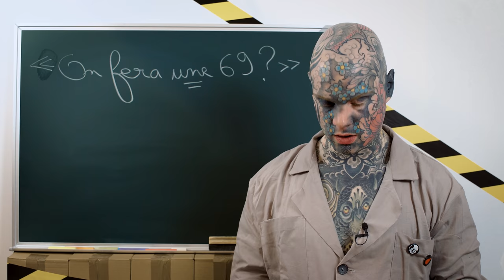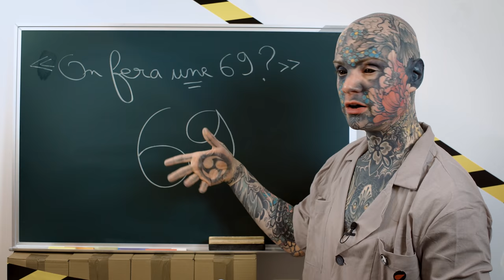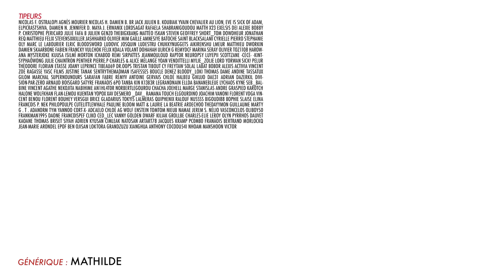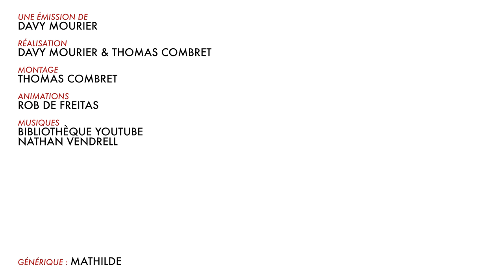BADNEWS #106 - Prêtre Stripteaseuse (Ne passes pas la PUB. Elle est incroyable)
► pour trouver des Sextoys de qualité c'est ici
Pour rappel, avec le code DAVY vous avez -12% sur toute la boutique, hors produits déjà en promotion et/ou conditionnés en pack jusqu'au 24/12/2020